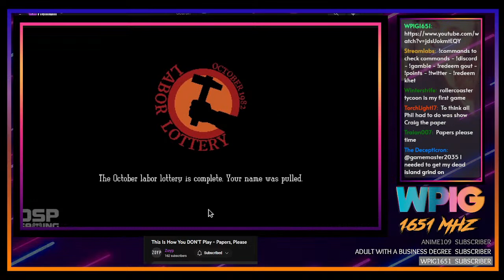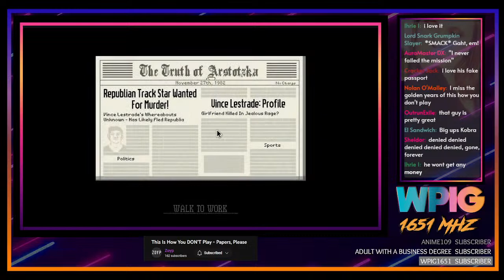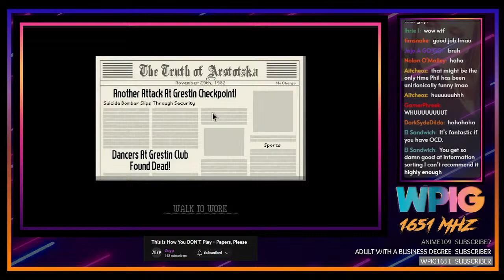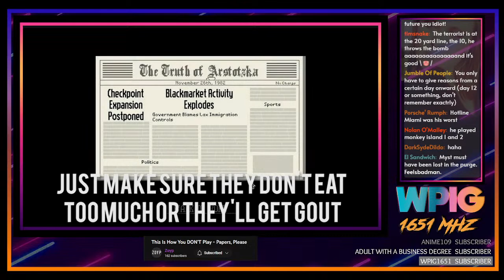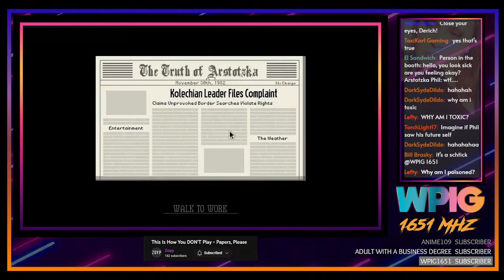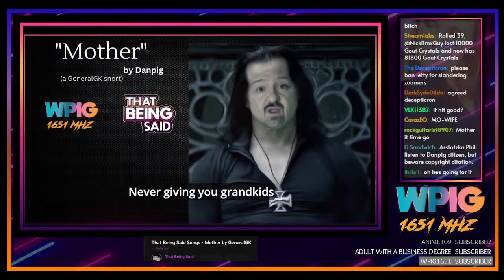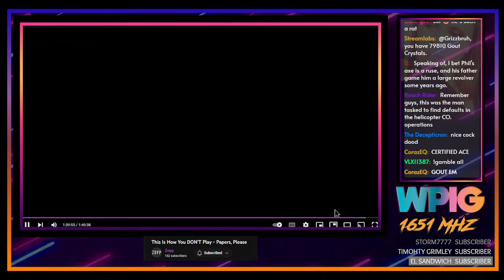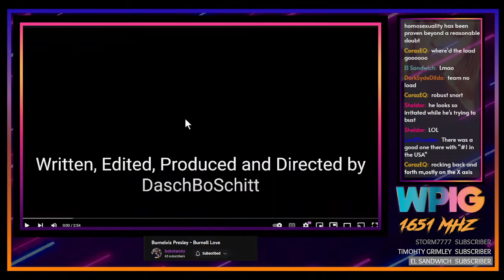WPIG 1651 - LET'S ENDURE #2 - Papers Please w/ Indrid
Follow @detractorbeam

⏰Stamps⏰
00:00 Music/Slideshow
15:28 Let's Endure
1:39:10 "Mother" Song Parody
2:11:54 Recap + Burnell Love by @bobstarsky
2:17:35 Outro Music/Slideshow

(anything you send can be used on air!)